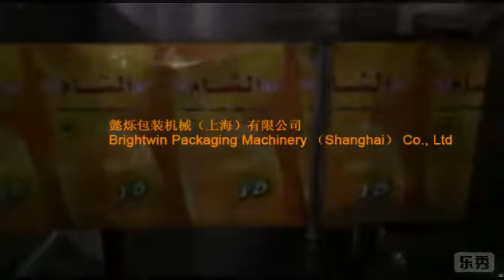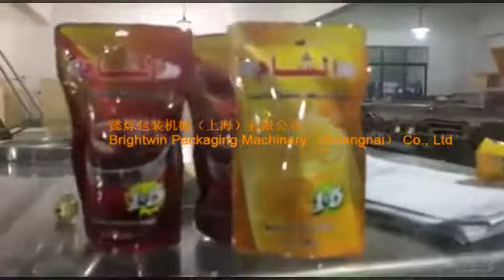Horizontal bag making and liquid packing machine